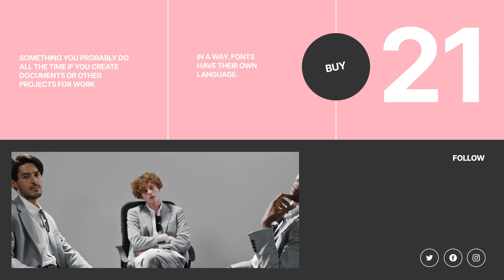Corporate Event Promo Premiere Pro Template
This Premiere Pro template is perfect for an event agency, corporation, entrepreneur or a coach. Use it to promote a business event, forum, conference, exhibition, workshop, training, meetup, present the program, partners, speakers and tickets, invite sponsors and participants, also as a trailer or an event opener.

Impress your audience with this fresh minimalist design. The strict black color we used will give your video content a powerful emotional and epic look, it symbolizes premium level, style, and elegance. We intensified it with effective clean typography, large font size, bold text graphics, and smooth animation. You can customize it with any font.

The project is absolutely universal for any brand. You can create any mood using your colors, fonts, and music. The project is very well organised inside and very easy to use.

Project features:

Modular structure
4K
Fast render
100 % Premiere Pro